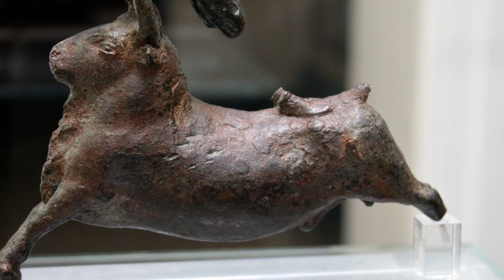Histoire de... Minoens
L'histoire méconnue de la civilisation minoenne mais également son artisanat, son architecture et ses croyances, le tout en 15 minutes !

N'ayant pas trouvé de musique minoenne, j'ai choisi de vous passer de la musique grecque antique.